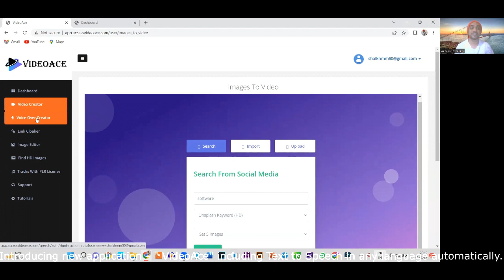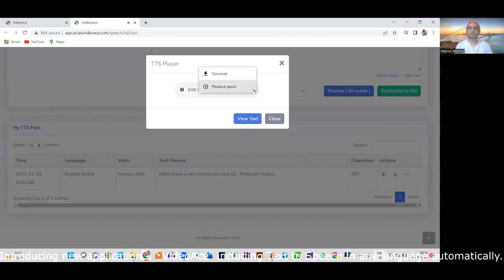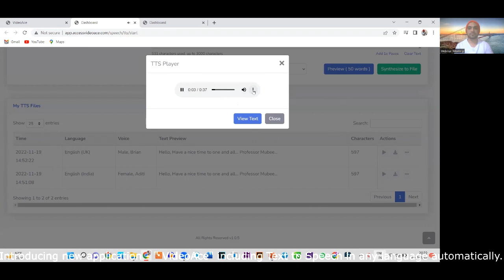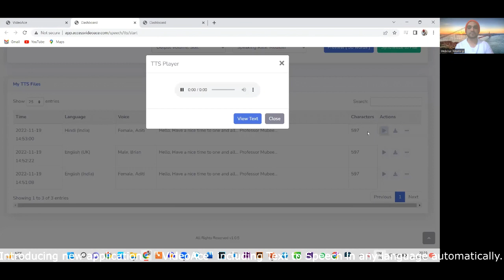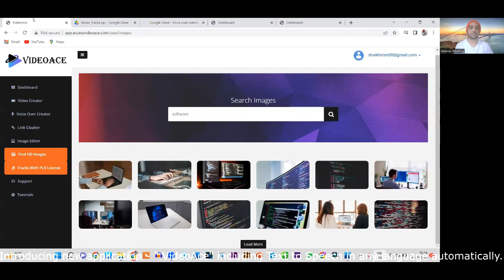TEXT TO SPEECH : An Innovative & Useful Application to All ! Introducing "VIDEOACE" in New Course...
Hello, Have a nice time to one and all…
Professor Mubeen Shaikh’s Indian Institute of Innovative Intellectuals is introducing to you a very useful and innovative features to all  i.e. Text to Speech, here you can convert any text into a speech of any language in the form of automatic voiceover clip. This clip can be used as voiceover to your videos and also as a podcast or mp3 clip to use on any platform online and offline.

Our next course will be equipped with this application.